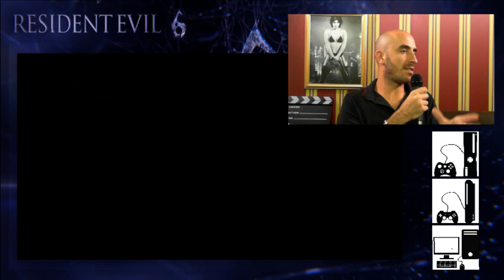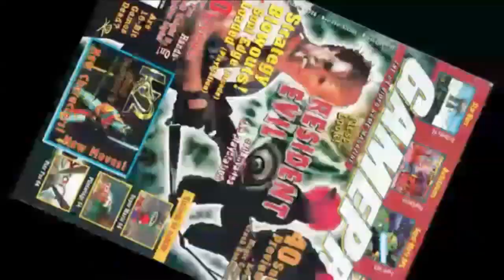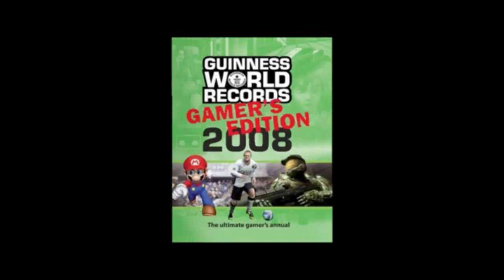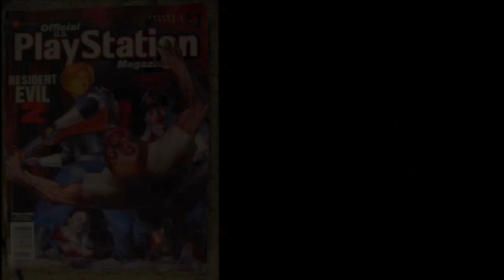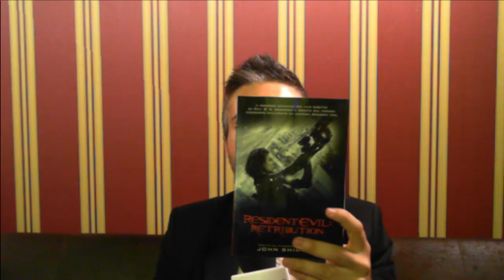Resident Evil 6 - Superdiretta XL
Nasce la Superdiretta XL con Resident Evil 6, nuovissimo capitolo della famosa saga survival horror di Capcom mostrato dal vivo per quasi due ore su PlayStation 3 in esclusiva mondiale.
In questa lunga puntata troverete approfondimenti a video sulla saga di Resident Evil, una lunga discussione sul fenomeno zombie e più in generale una disanima molto approfondita sul gioco mostrato. E come se questo non bastasse, c'è anche una presentatrice donna!